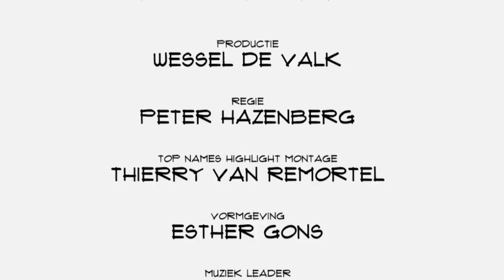Bijzonder familiebedrijf AFAS groeit door transparantie en delen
AFAS uit Leusden verkoopt software. Maar de manier waarop ze dat doen is bijzonder. Medewerker Gert van Assen was te gast in Top Names en sprak over het familiebedrijf.